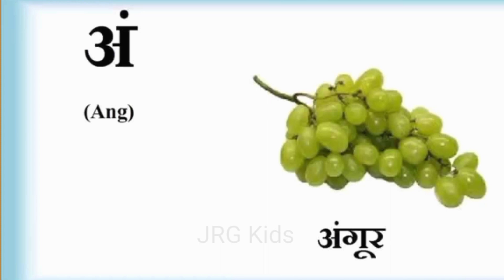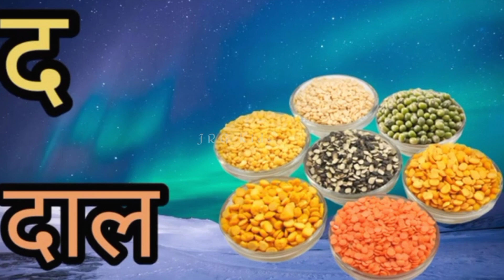अ से अनार | A se Anar AA se Aam | क से कलम | Hindi Varnamala Nursery Rhymes for Kids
JRG KIDS LEARNING VIDEO